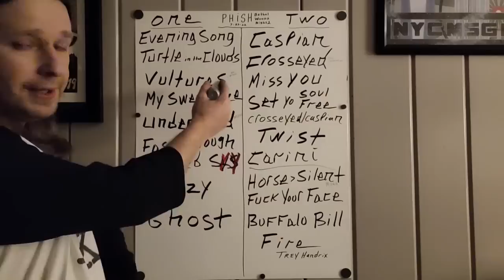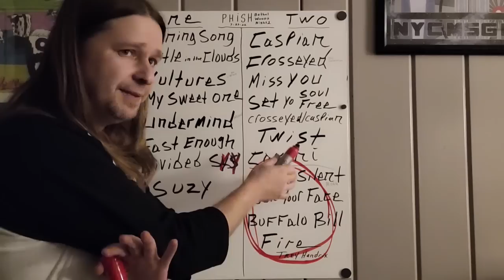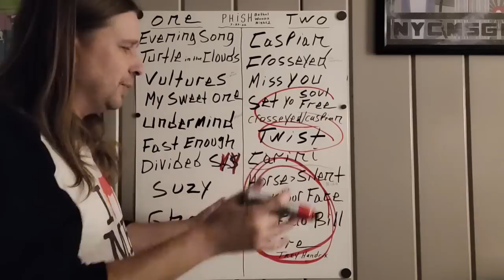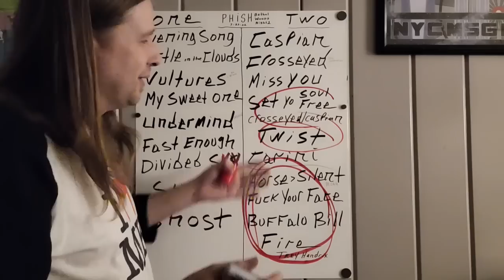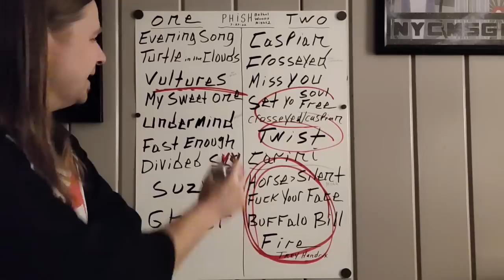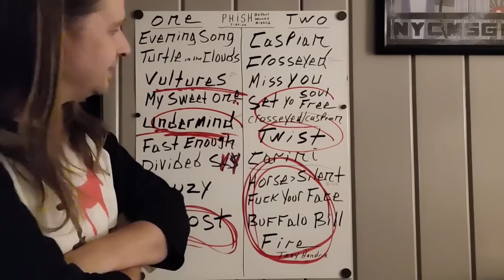Phish - Bethel Woods 7/23/22 Night 2 Recap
Phish Bethel NY 7-23-22 setlist and recap
Set 1
Evening Song
Turtle in the Clouds
Vultures - Fish man says NO
My Sweet One
Undermind
Fast Enough
Divided Sky
Suzy
Ghost

2nd Set
Prince Caspian
Crosseyed
Miss You
Set Your Soul Free
Twist
Carini 4 minutes long

Horse Silent - Moth attack
Fuck Your Face
Buffalo Bill
Fire with Star Spangled Banner

44 of 365